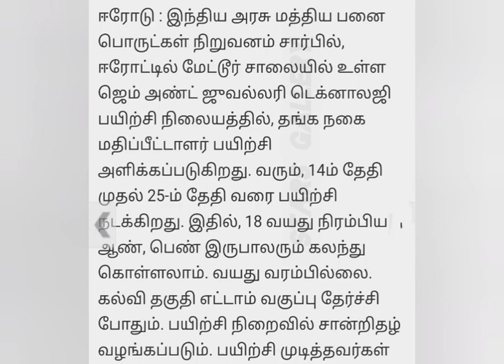வீடியோவில் உள்ள நம்பர் தொடர்பு கொள்ளலாம்